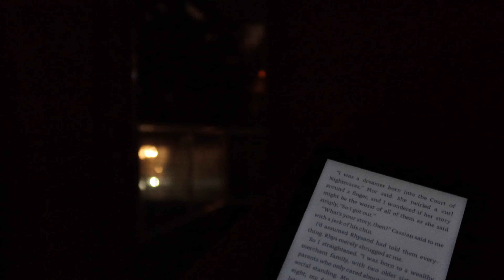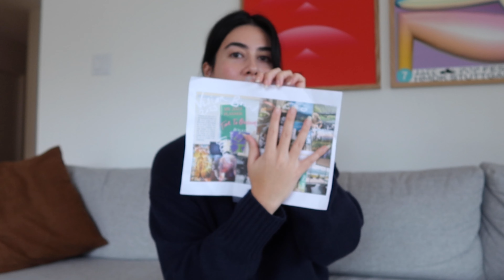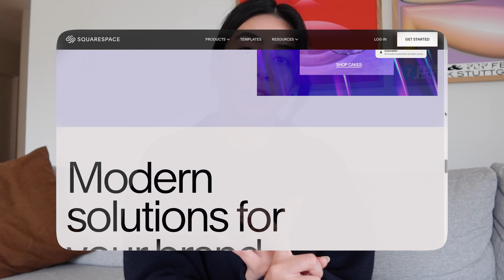Mindset makeover & internal glow up in 2024 (what i'm doing!)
In this video, I share my personal mindset makeover for an internal glow up going into 2024. From self-care rituals, habit-building strategies for deprogramming my past stressful lifestyle in NYC, the start of my therapy journey, & vision boarding join me in designing my future self! ✨ MindsetMakeover GlowUp2024 SelfCare"